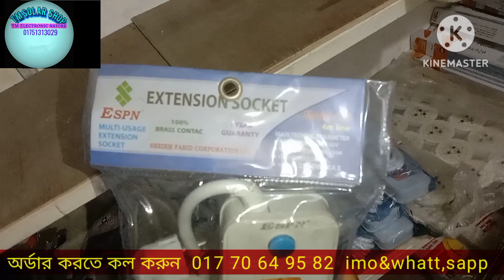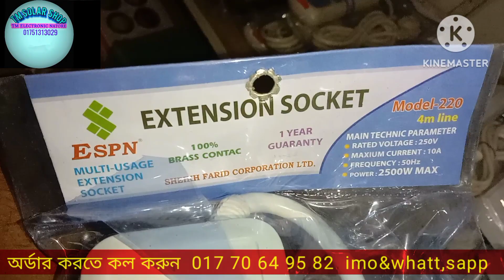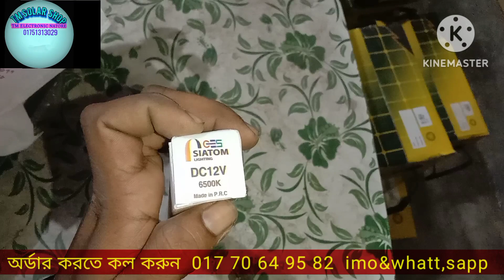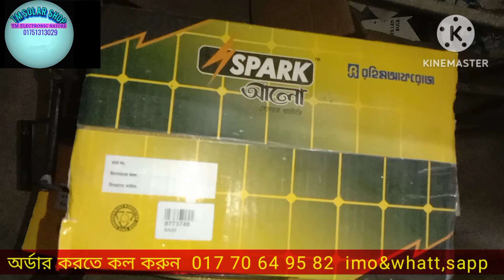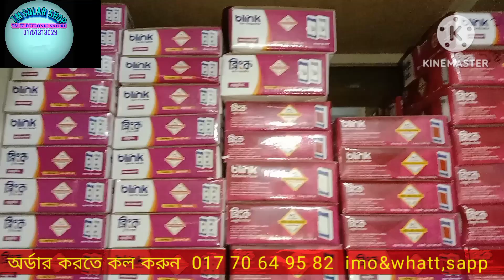solar inverter,সোলার প্যানেল,সোলার প্যানেলের দাম কত,solar fan price,dc fan,solar battery,সোলার লাইট,